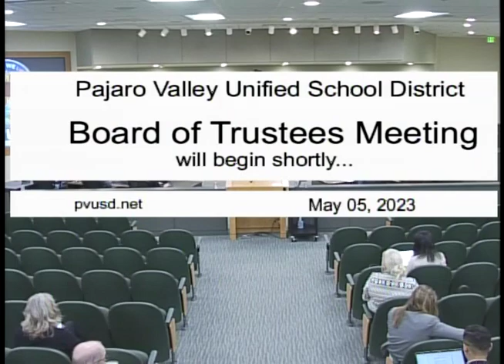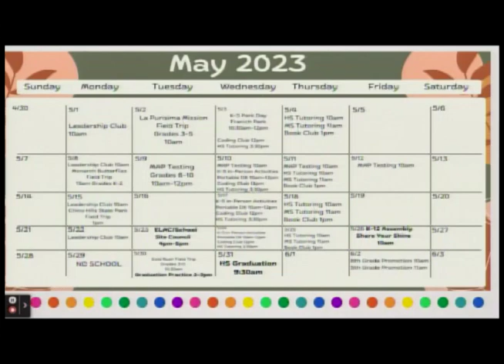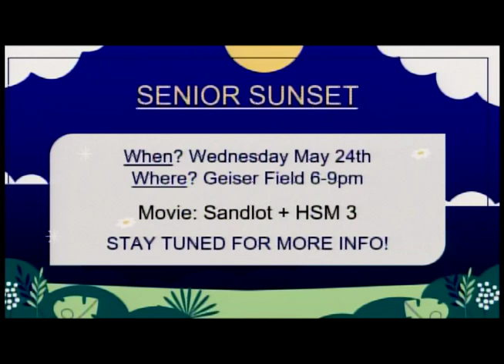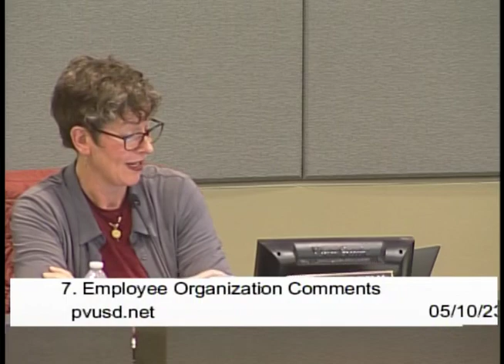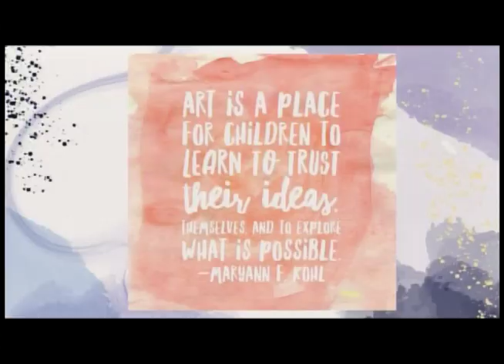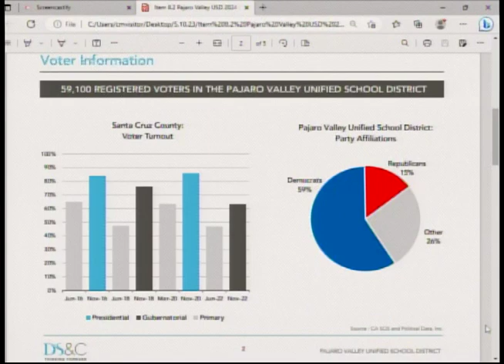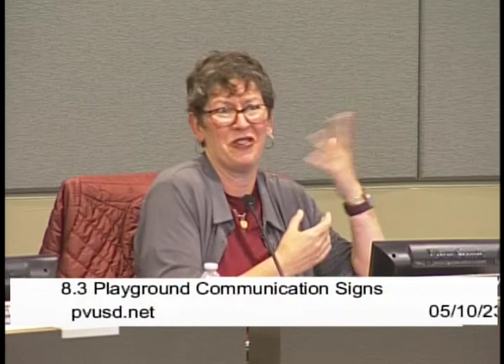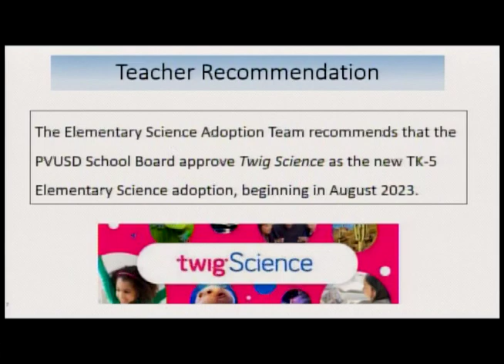Pajaro Valley Unified School District 5/10/23